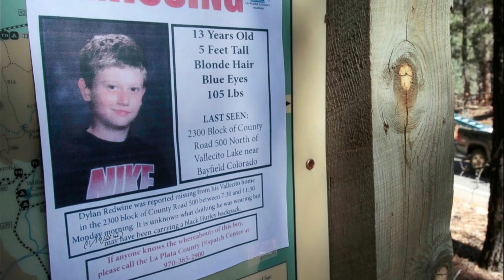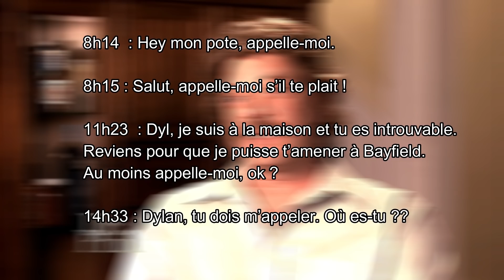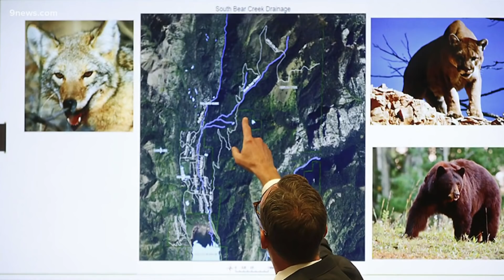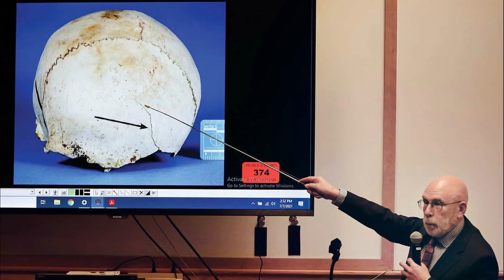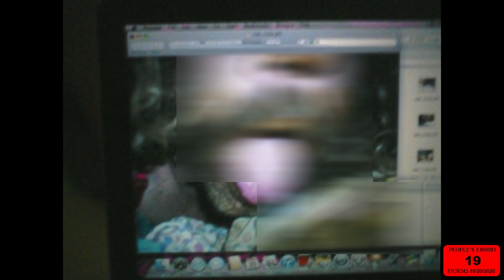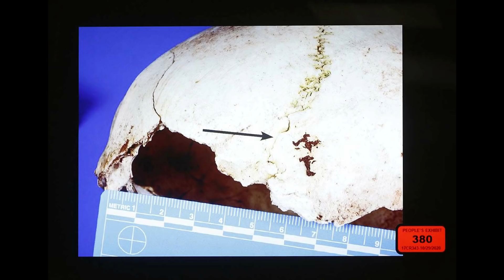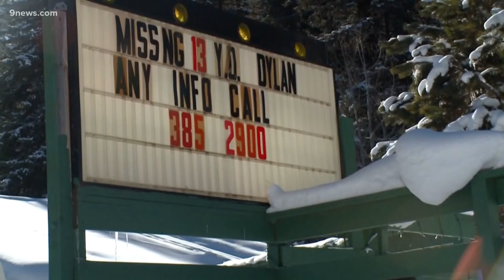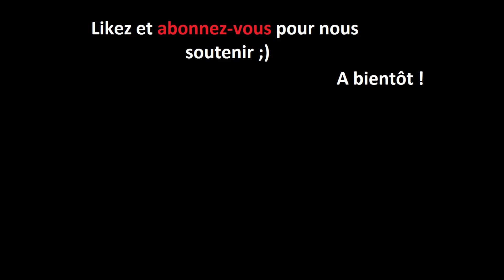Dylan Redwine : tué parce qu'il a vu des photos de son père mangeant ses excréments en lingerie fine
Dylan Redwine disparaît mystérieusement alors qu’il est sous la garde de son père. Un an plus tard, son corps est découvert dans un bois de Vallecito. Si sa mère semble déterminée à découvrir ce qui lui est arrivé cela ne semble pas être le cas de son père. Serait-il responsable de sa mort? Aurait il fait disparaitre son propre fils afin de l’empêcher de révéler ses plus sombres secrets?
Aujourd’hui la triste histoire de Dylan Redwine

🗣 L’espace commentaire est un espace de partage, n'hésitez pas à venir échanger avec nous 😊